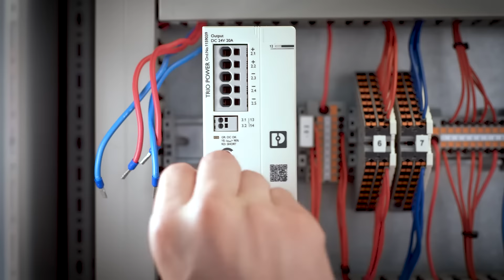My allrounder - TRIO POWER, the solid power supply for machine building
►TRIO POWER ist Ihr Allrounder für den Maschinenbau.

►Die 24-V-Stromversorgung ist kompakt, robust, zuverlässig und optional mit integriertem elektronischen Geräteschutzschalter verfügbar.

►If you want to find more about TRIO POWER power supplies please